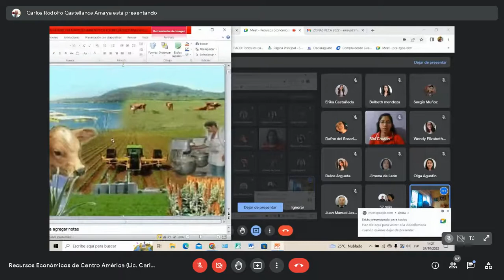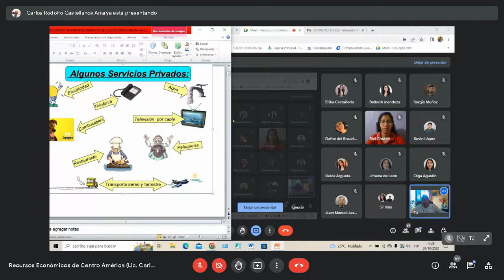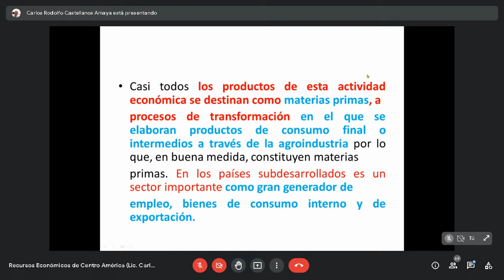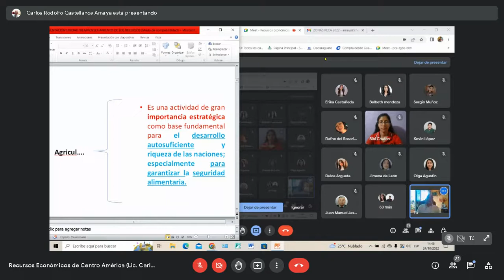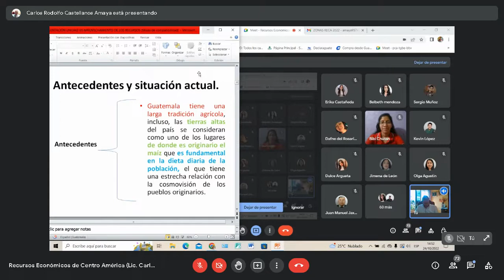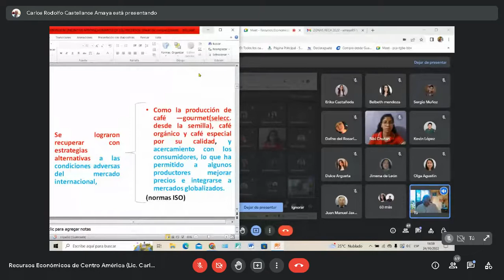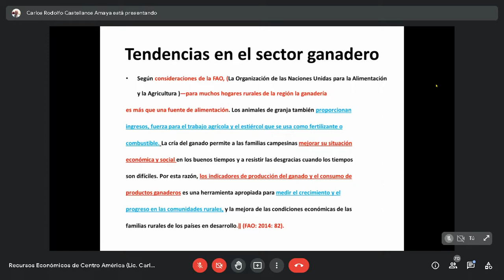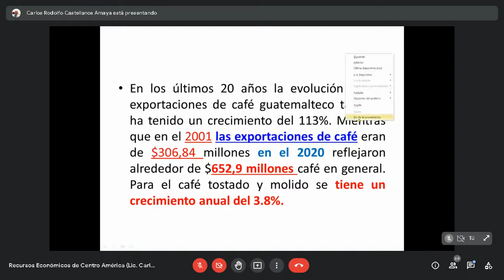RECURSOS ECONÓMICOS / APROVECHAMIENTO DE LOS RECURSOS / ECONÓMICAS USAC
RECURSOS ECONOMÍCOS DE CENTROAMÉRICA
Clase del 24 de octubre

Aprovechamiento de los recursos.